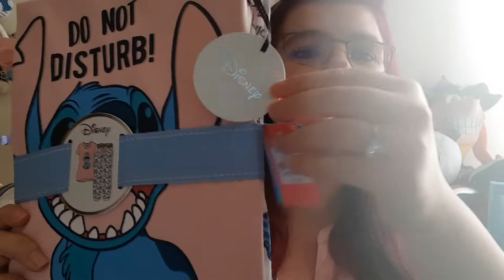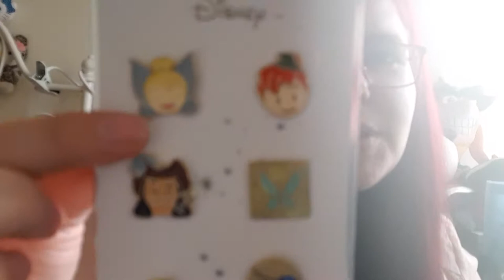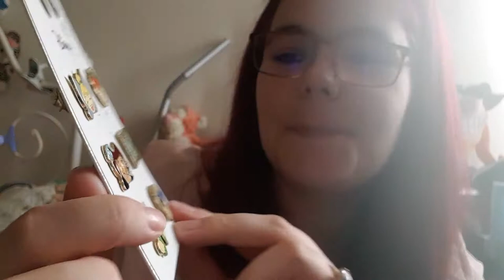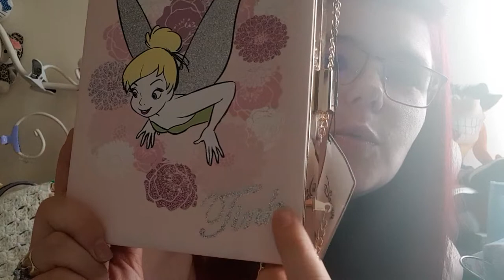mes achats a Primark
j ai été chez primark acheter quelque petits trucs que je veux découvrir avec vous